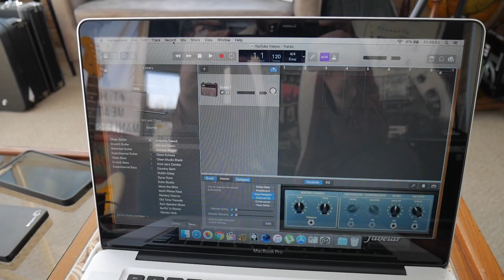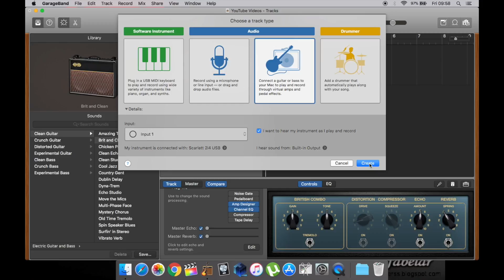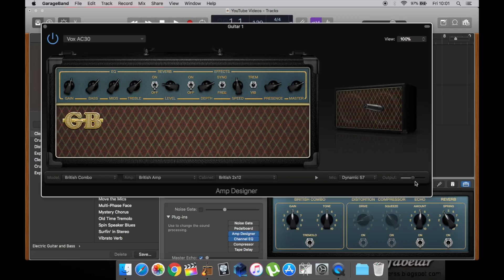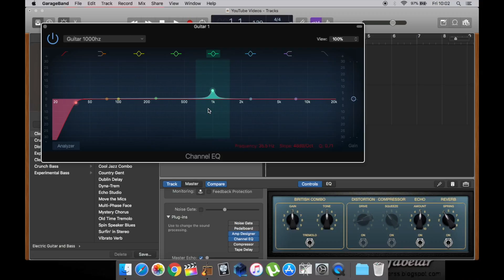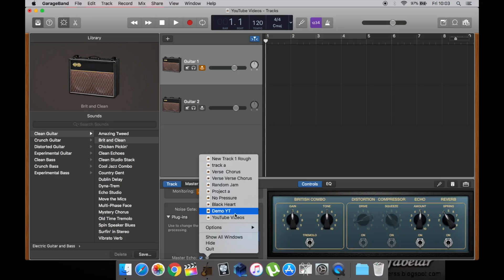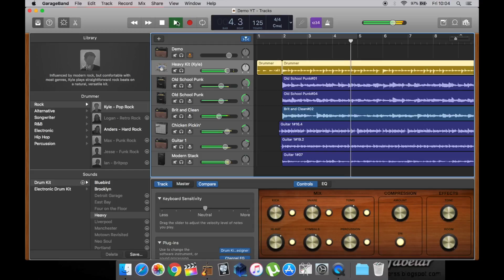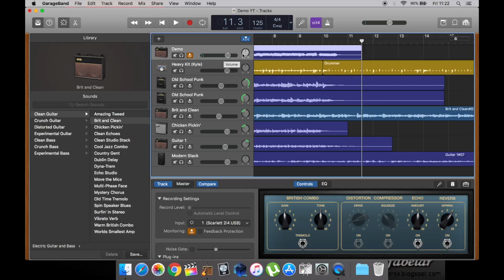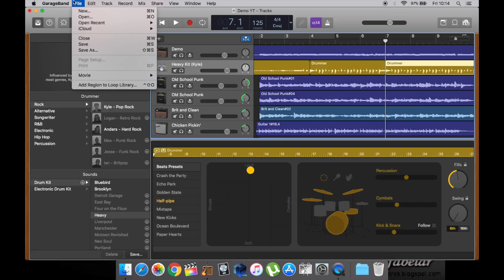How to connect Guitar to Mac Garageband setup and record tutorial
In this video I show how to connect your Guitar to a Mac computer or laptop, also I give a quick beginners tutorial on how to setup and record on Garageband.

This also shows how I setup for recording guitars on Garageband for my youtube videos.

*You can contribute towards the channel by tipping me on Paypal*